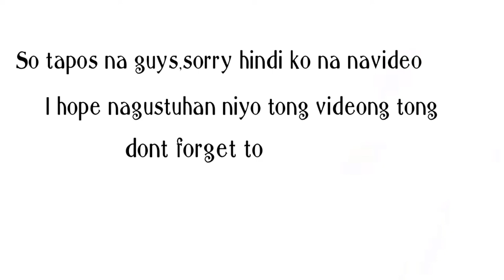DIY PALAMIG FOR THIS SUMMER ☀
PRODUCT USED:

MR. GULAMAN- 18 PESOS
CONDENSED -50 PESOS
SUGAR

Thanka for watching guys
KEEPSAFE EVERYONE ❤🙏